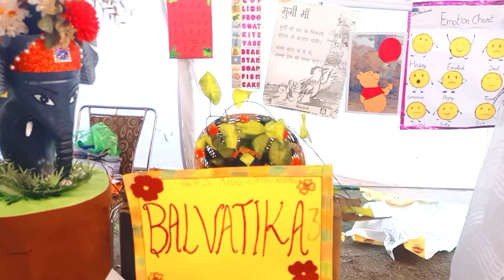बाल वाटिका कक्ष के लिए tlm/देखिए बाल वाटिका कक्ष को कैसे सजाएंगे